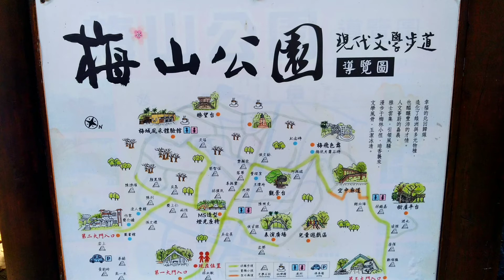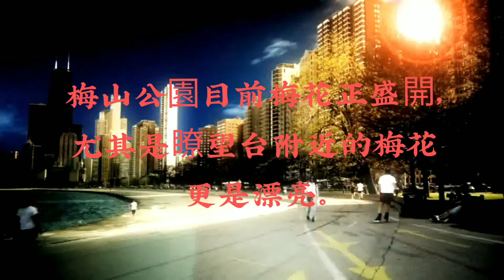嘉義縣梅山公園賞梅2021/1/24(星期日)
嘉義縣梅山鄉梅山公園賞梅2021/1/24(星期日)
1今天搭火車+公車前往梅山公園賞梅。(往程經大林，近梅山路段嚴重塞車。返程經竹崎不塞車。)
2梅山公園目前梅花正盛開，尤其是瞭望台附近的梅花更是漂亮。
參考資料
嘉義-梅山公車有7323(經竹崎)+7304(經大林)+7315(經大林每天只有一班)